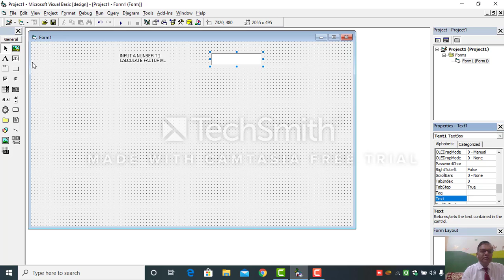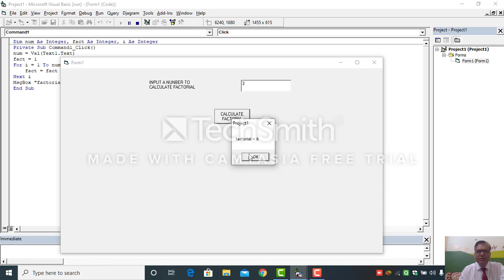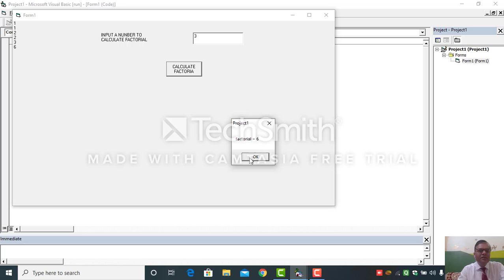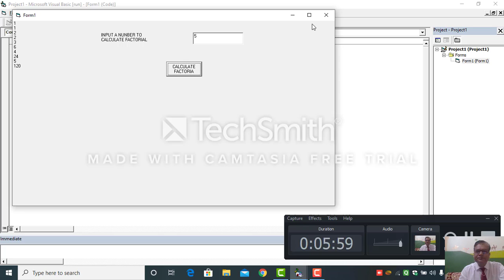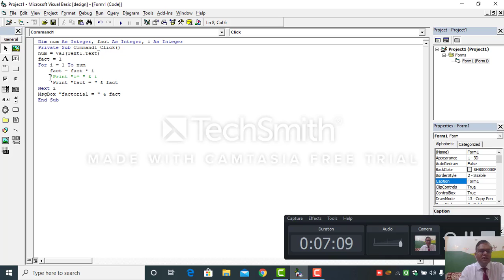COPA COPA VB6 VIKRANT LECTURE21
GITI COPA LECTURE FACTORIAL OF A NUMBER